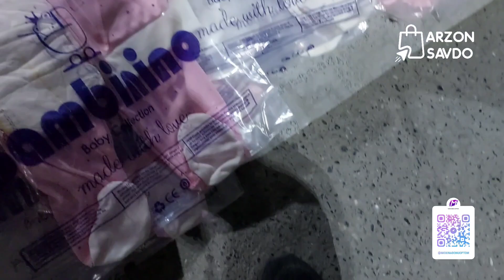☎️ +99891 142 8485 OPTOM NARXLARDA CHAQALOQLAR NABORLARI 5 YOSHGACHA KUZGI DVOYKALAR QO'QON BOZORI